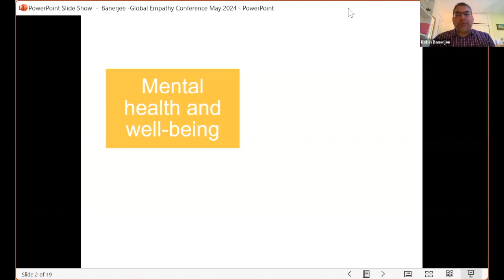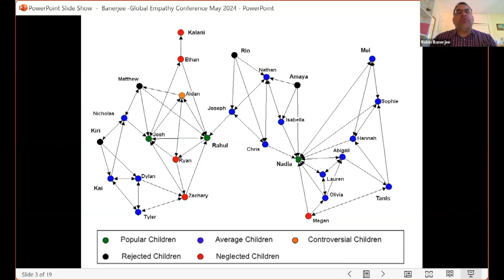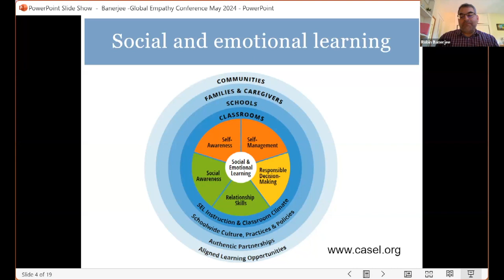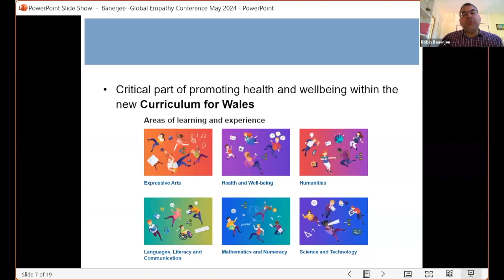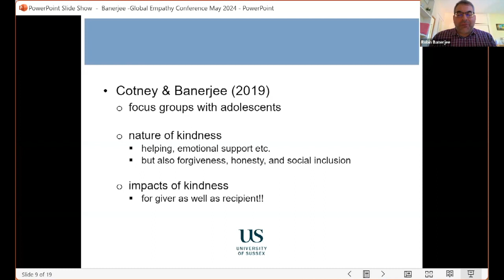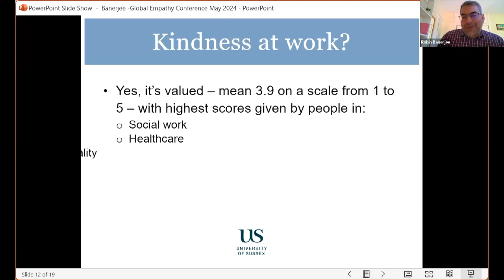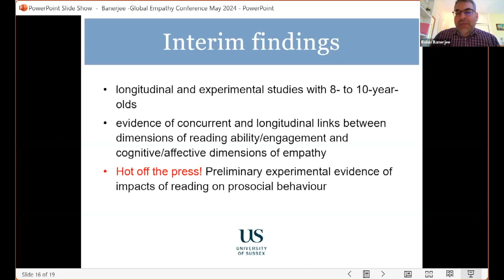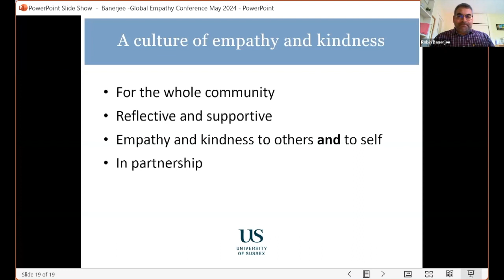Prof Robin Banerjee, University of Sussex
Empathy and kindness in context:
Understanding relationships,
mental health, and wellbeing in
schools.